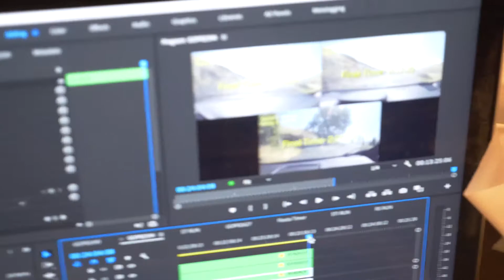Ford vs Subaru | Maryhill Loops Hill Climb 2019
The MeLe shop cars go to run up Maryhill Loops this year. It was the first time for our Fiesta ST and Focus RS.

It was an amazing time and we can't wait for next year. Big plans for all three of the builds moving forward.

We will see you all tomorrow at Big NW meet right here in Portland!

We are an enthusiast owned CNC company that takes an unconventional approach to innovating industrial, rugged, and functional performance products for the motorsports enthusiast.